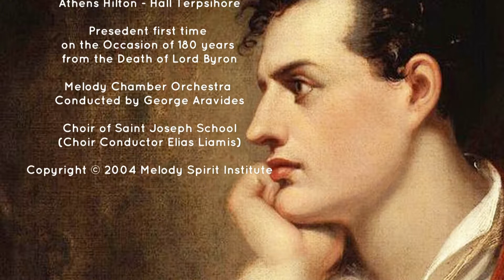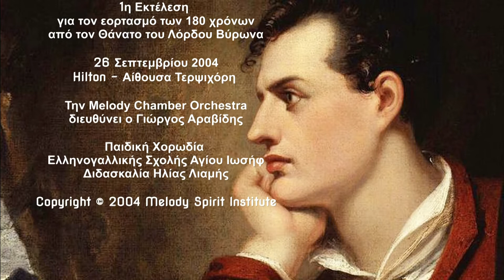George Voukanos - Costis Rasidakis "Lord Byron - The Isle of Greece" Live Concert Athens 2004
The Isles of Greece
Lord Byron Walks in Beauty
Symponic Poem

Composed by
George Voukanos
Poem by Lord Byron

Sung by Costis Rasidakis
Piano George Voukanos

Greek Transleted by Thanassis Jiapitzakis

Live Concert

1st Presentation
24 September 2004
Athens Hilton - Hall Terpsihore

Presedent first time
on the Occasion of 180 years
from the Death of Lord Byron

Melody Chamber Orchestra
Conducted by George Aravides

Choir of Saint Joseph School
(Choir Conductor Elias Liamis)

Συμφωνικό Ποίημα

Μουσική Γιώργος Βούκανος
Ποίηση Lord Byron

Τραγούδι Κωστής Ρασιδάκης
Πιάνο Γιώργος Βούκανος

1η Εκτέλεση
για τον εορτασμό των 180 χρόνων
από τον Θάνατο του Λόρδου Βύρωνα

26 Σεπτεμβρίου 2004
Hilton - Αίθουσα Τερψιχόρη

Την Melody Chamber Orchestra
διευθύνει ο Γιώργος Αραβίδης

Παιδική Χορωδία
Ελληνογαλλικής Σχολής Αγίου Ιωσήφ
Διδασκαλία Ηλίας Λιαμής